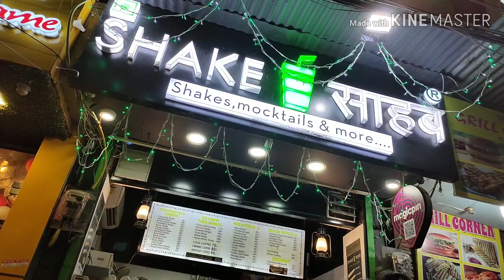Shake Sahab | Milkshakes | Thick Shakes | Mango Shakes | Foody Sharma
Shake Sahab is located at Krishna Nagar market in East Delhi. They offer a large variety of Shakes, Thick Shakes and Mocktails. They have the best in town shakes with awesome flavours and varieties.
they offer a variety of shakes with hygiene and proper taste.
Chocolate Shake, Banana Shake, Nutrela shake, Mango shake, thick shakes, Oreo shake, Milk Shake etc with a blended variety of Mocktails.

Address: Shake Sahab A-2/52, lal quarter, Krishna Nagar, Delhi, 110051
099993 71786